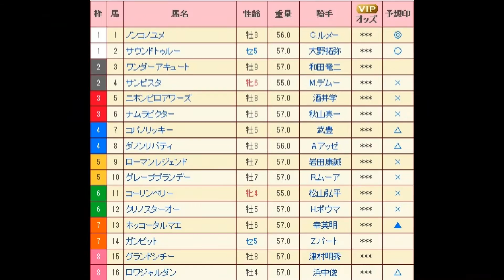チャンピオンズカップ（G1）直感予想！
今月は毎週G1！
当ててハッピーになりたい！！